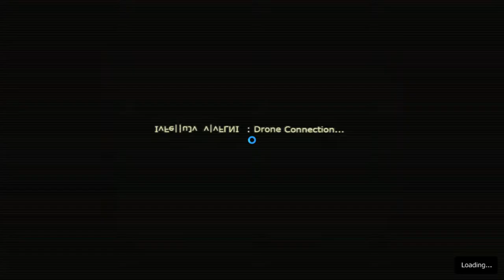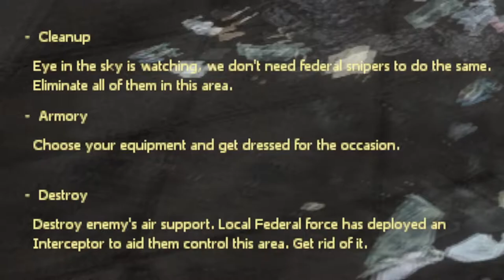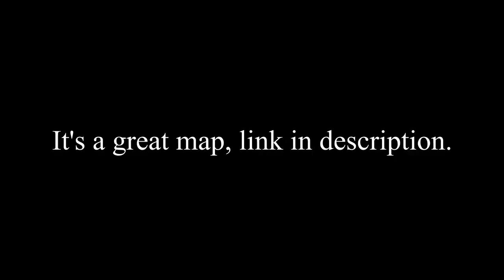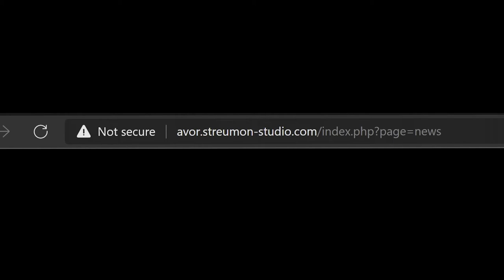EYE Divine Cybermancy: Boxyt's New Map + Late Night Gamerzone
filmed and edited at 3 AM

Timestamp:
Start
00:00
Multiplayer Begins
22:50